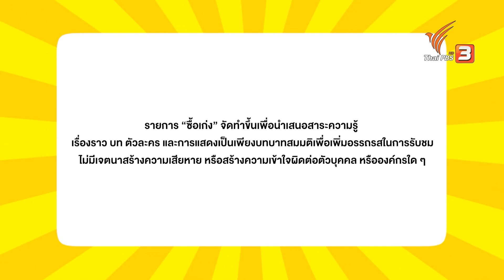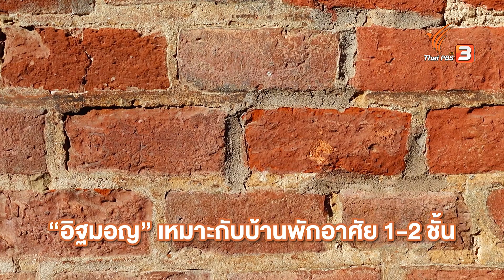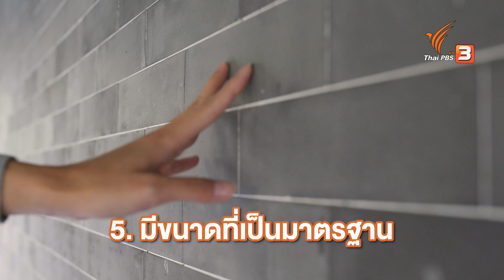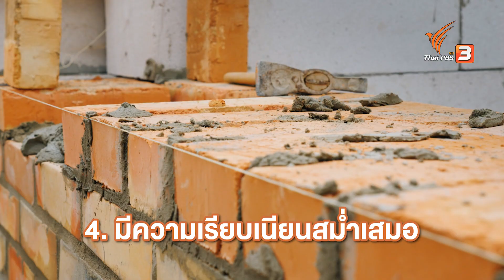อิฐสร้างบ้าน | ซื้อเก่ง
"อิฐสร้างบ้าน" เลือกแบบใดมาใช้งาน เพื่อบ้านแข็งแรง ?

ครั้งนี้ "โอนีล" พิธีกรสาวจะมานำเสนอเรื่อง "อิฐสร้างบ้าน" ผ่านนิทานเรื่อง "ลูกหมูสามตัว กับหมาป่า" โดยงานนี้ลูกหมูต่างต้องสร้างบ้านเพื่อปกป้องตัวเองจากหมาป่าให้ได้ แต่ลูกหมูสามตัวยังขาดความรู้ หมาป่าจึงมาให้ความรู้เรื่องการเลือกใช้ "อิฐ" แต่ละแบบว่าต่างกันอย่างไร ด้วยบททดสอบความสามารถในการอุ้มน้ำของอิฐ และทดสอบความแข็งแรงในการขนย้ายอิฐแต่ละประเภท และเพื่อความเข้าใจที่มากกว่า หมาป่าจึงได้ชวน "คุณพจนาถ เสาร์คำ" Director, Architect Manager P18 Architect มาร่วมให้ความรู้เรื่องอิฐสำหรับสร้างบ้าน ประกอบการตัดสินใจเลือกซื้อเลือกใช้งานอย่างถูกต้อง

ติดตามรายการซื้อเก่ง วันจันทร์ที่ 19 ธันวาคม 2565 เวลา 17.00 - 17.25 น. ทางไทยพีบีเอส รับชมย้อนหลังได้ทาง